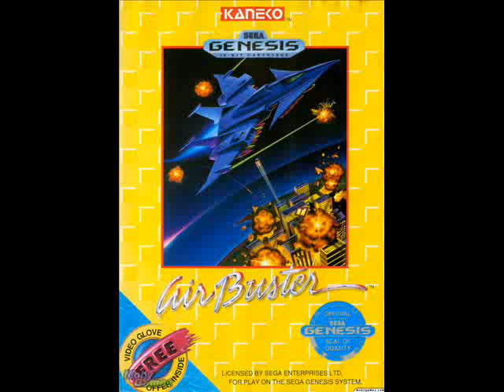Air Buster (Genesis) - Coin-Select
Music written by: Tatsuya Watanabe
Developer(s): Kaneko
Publisher(s): Kaneko
Designer(s): Hiroshi Kaneko and team
Platform(s): Arcade Game, Nec PC Engine (as Aero Blasters), Sega Genesis
Release date(s): 1990 (Arcade); 1990 (Nec PC Engine as Aero Blasters)
Genre(s): Shooter game